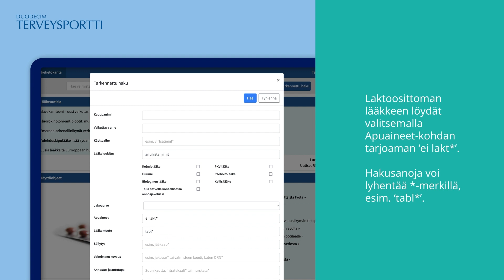Tarkennetulla haulla täsmätietoa - laktoositon lääke